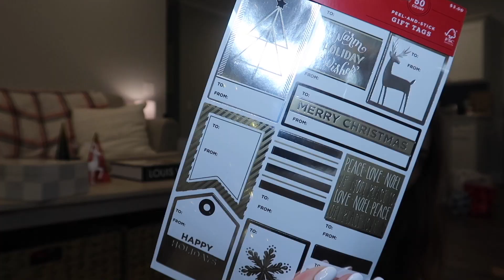CHRISTMAS GIFT SHOPPING | VLOGMAS DAY 9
CHRISTMAS GIFT SHOPPING FOR MY FAMILY! See what I am buying for everyone! Family don't watch this one!

linktree!

FAQ:
* age: 25
* location: georgia
* camera: canon g7x mark iii